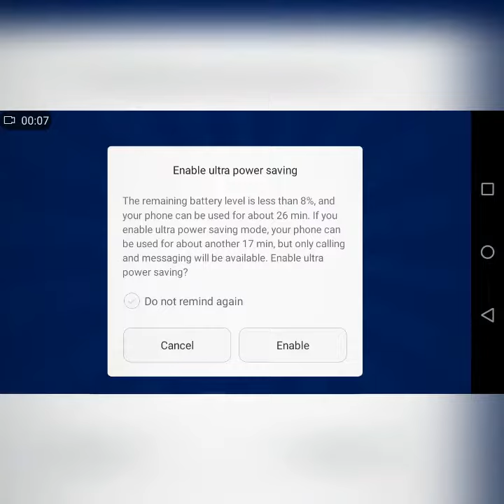I love this game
Go check their YouTube channel. On the road to 80 subscribers😓😎 Subscribe to be one of the JR nation🗺 Social media: Instagram:Jethro Realms Twitter: Jethro Realms Twitch: Jethro Realms Facebook: Jethro Realms Comment something nice and I'll pick your comment to get featured in the next video🌌 In this channel I play games, make commentary videos and just basically have fun making these videos for you guys.